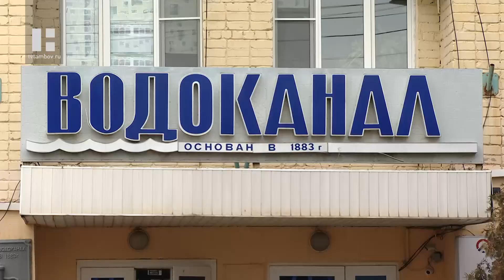В доме на Моршанском шоссе в Тамбове, где идет ремонт коллектора, пробили газовую трубу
В районе Моршанского шоссе в Тамбове продолжается ремонт канализационного коллектора. Местные жители, в свою очередь, продолжают испытывать последствия этих работ на себе. Подвалы вновь затапливает стоками, вокруг грязь и нестерпимый запах, а накануне подрядчик и вовсе повредил газопровод рядом с одним из домов.